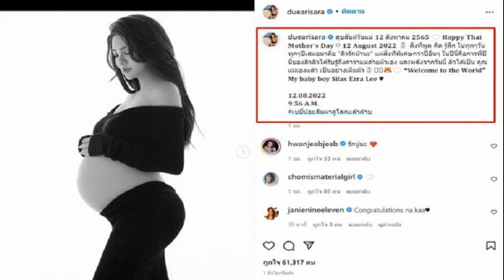ของขวัญวันแม่! ดิว อริสรา คลอดลูกชายแล้ว เผยรับรู้ถึงคำว่าแม่ด้วยตัวเอง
ของขวัญรับวันแม่! ดิว อริสรา แจ้งข่าวดี คลอดลูกชายแล้ว เผยรับรู้ถึงคำว่าแม่ด้วยตัวเอง หลังเป็นคุณแม่เต็มตัว
เรียกว่าเป็นทั้งข่าวดีและของขวัญสุดพิเศษรับวันแม่เลยทีเดียว เมื่อนางร้ายหน้าสวย ดิว อริสรา ทองบริสุทธิ์ แจ้งข่าวดีผ่านอินสตาแกรมส่วนตัว ว่าได้ให้กำเนิดลูกชาย Silas Ezra Lee เป็นที่เรียบร้อยแล้วเมื่อช่วงเช้าวันนี้ ซึ่งตรงกับวันแม่แห่งชาติของเมืองไทยพอดี
ทั้งนี้ คุณแม่ป้ายแดง เขียนความรู้สึกที่ได้รับรู้ถึงคำว่าแม่ หลังได้เป็นคุณแม่เต็มตัวว่า “สุขสันต์วันแม่ 𝟏𝟐 สิงหาคม 𝟐𝟓𝟔𝟓 🤍 𝐇𝐚𝐩𝐩𝐲 𝐓𝐡𝐚𝐢 𝐌𝐨𝐭𝐡𝐞𝐫’𝐬 𝐃𝐚𝐲 ♡︎ 𝟏𝟐 𝐀𝐮𝐠𝐮𝐬𝐭 𝟐𝟎𝟐𝟐 สิ่งที่พูด คิด รู้สึก ในทุกๆ วัน ทุกๆ ปีเสมอมาคือ “ดิวรักม้านะ” แต่สิ่งที่พิเศษกว่าปีอื่นๆ ในปีนี้คือการที่ปีนี้ของดิว ดิวได้รับรู้ถึงคำว่าแม่ด้วยตัวเอง และหลังจากวันนี้ ดิวได้เป็นคุณแม่เองแล้ว เป็นอย่างเต็มตั ❝𝐖𝐞𝐥𝐜𝐨𝐦𝐞 𝐭𝐨 𝐭𝐡𝐞 𝐖𝐨𝐫𝐥𝐝❞ 𝐌𝐲 𝐛𝐚𝐛𝐲 𝐛𝐨𝐲 𝐒𝐢𝐥𝐚𝐬 𝐄𝐳𝐫𝐚 𝐋𝐞𝐞 ♥︎ 𝟏𝟐.𝟎𝟖.𝟐𝟎𝟐𝟐 𝟗:𝟓𝟔 𝐀.𝐌. เบบี๋น้อยลืมตาดูโลกแล้วค้าบ
ท่ามกลางเพื่อนพ้องในวงการและแฟนคลับเข้ามาแสดงความยินดีกันอย่างมากมาย อาทิ คลอดแล้ว, ปังที่สุด คุณแม่ดิว, ยินดีด้วยนะคะ รักทั้งแม่ทั้งลูกเลย, รอเป็นเอฟซีเบเบี๋ของแม่อยู่ค่า, สุขภาพแข็งแรงทั้งแม่และลูกนะจ๊ะ, ขอให้น้องแข็งแรงโตวันโตคืนนะคะ เป็นต้น
ขอบคุณภาพ IG : duearisara